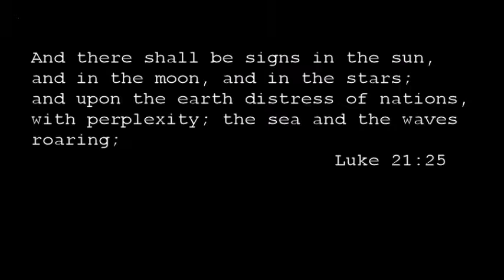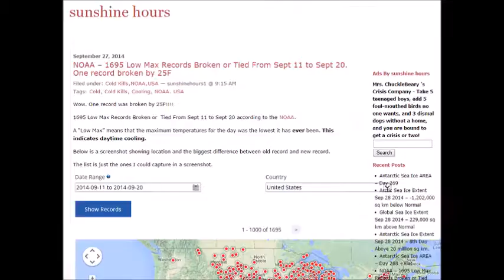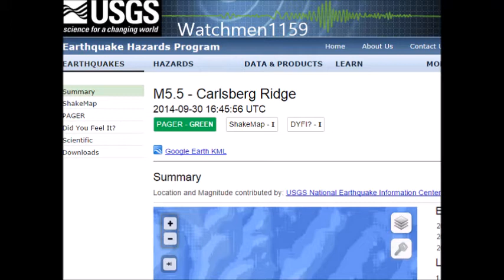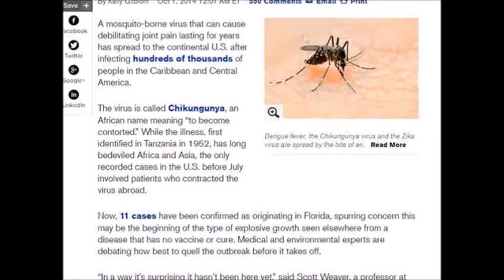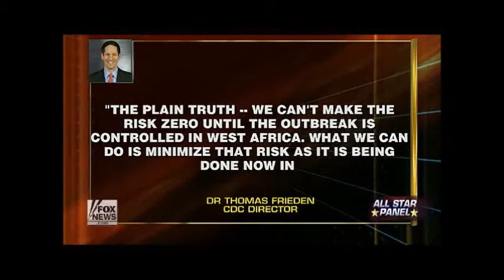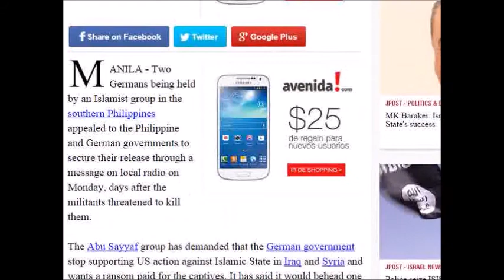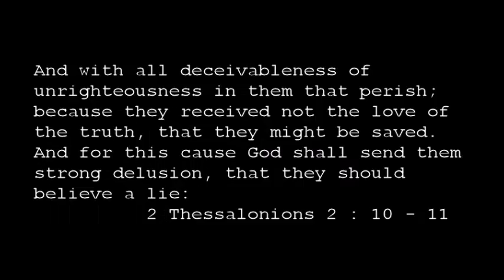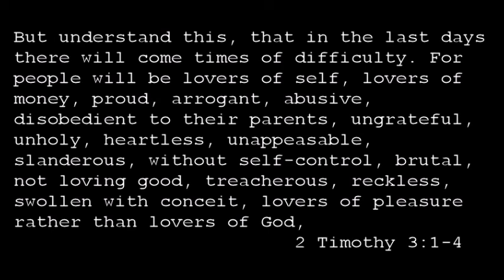End Times Weather and Events Sept 27 - Oct 3 2014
Ongoing weekly series of weather and events around the world that show the coming of our Lord Jesus Christ is soon.